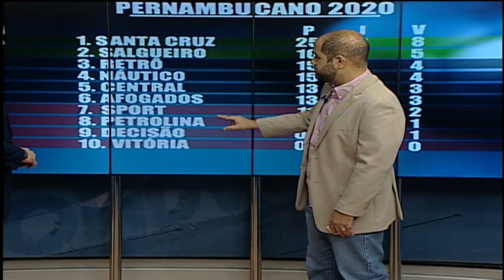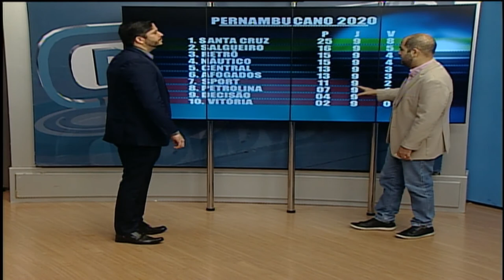Veja como foi a volta do Campeonato Pernambucano